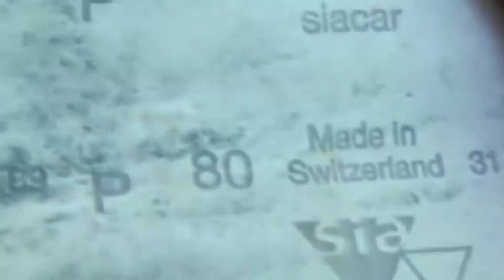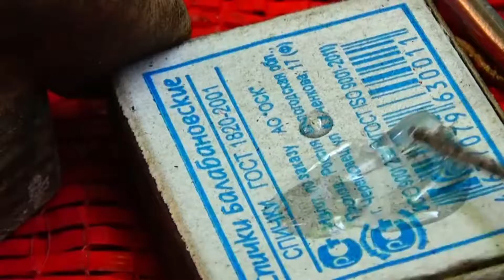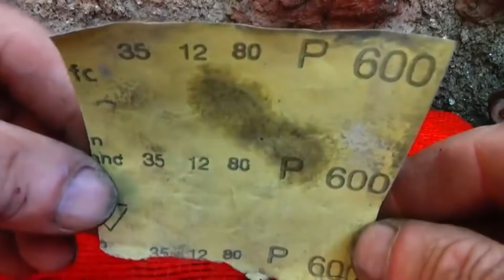Commutator Problem, motor repair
This motor has a Commutator problem.